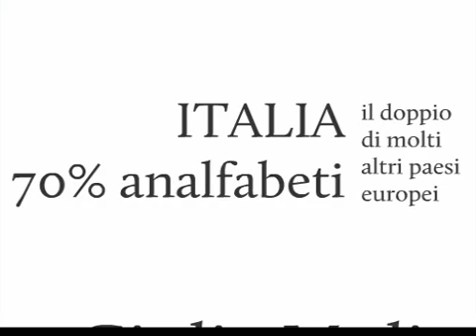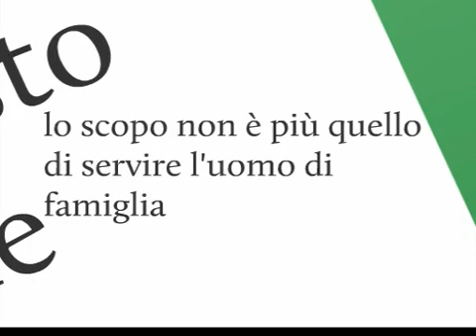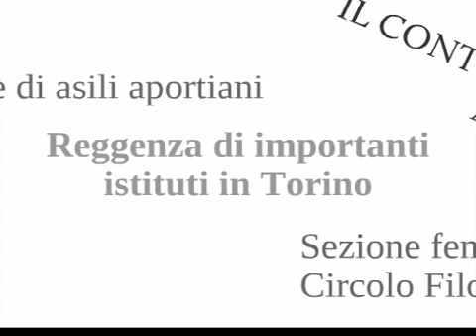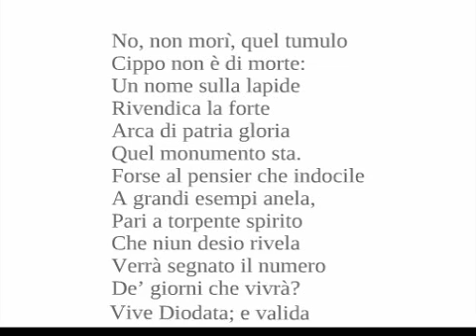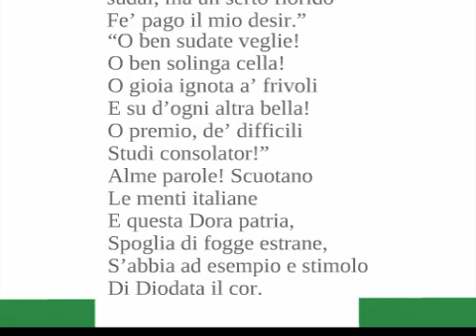Giulia Molino Colombini - Villa della Regina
Approfondimento su Giulia Molino Colombini per il corso di Realtà Virtuale, Ingegneria del Cinema e dei mezzi di Comunicazione, Politecnico di Torino. A cura di: Alessandro Fusaro, Valentina Parola, Valentina Tarantini, Federica Vighetti.